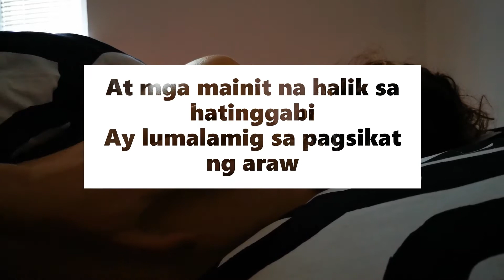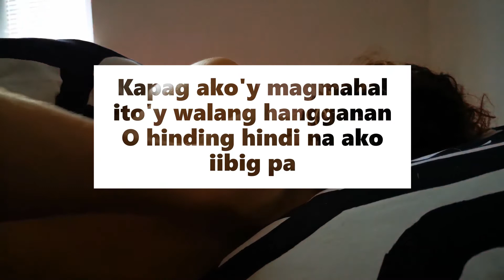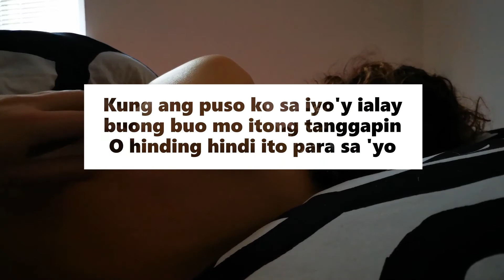Kapag Ako'y Magmahal Tune of When I Fall In Love TAGALOG Translation By Gerry P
When I fall in love it will be forever
In a restless world like this is
When I give my heart it will be completely
And the moment I can feel that you feel that way too